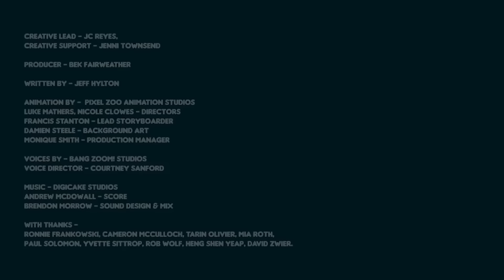HEROES OF GOO JIT ZU: ULTIMATE TEAM UP! | cartoon for kids